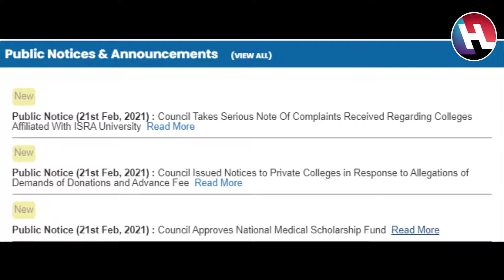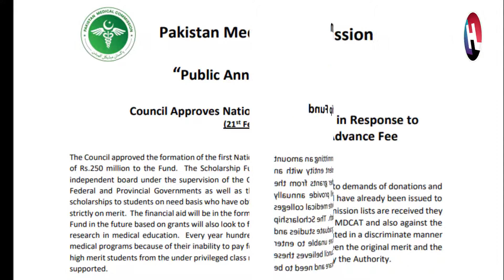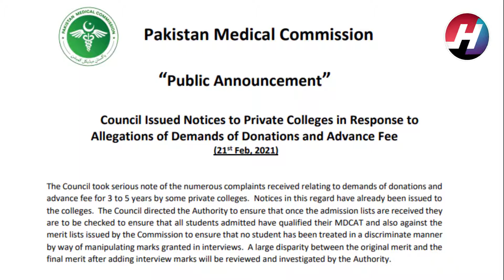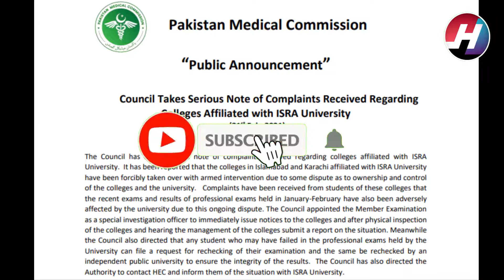PMC NMDCAT| MDCAT| PMC NEW NOTIFICATIONS| PMC takes Notice on DONATIONS Seeking Colleges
Hey Viewers,
                         We are back with our MDCAT NEWS. Today PMC RELEASED  8 NOTIFICATIONS.